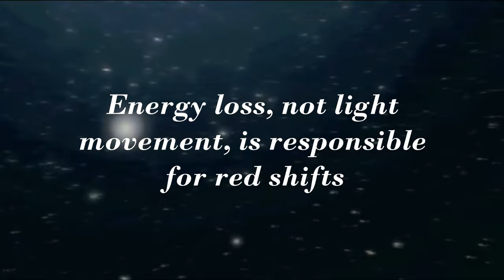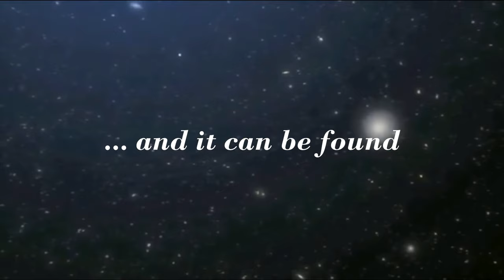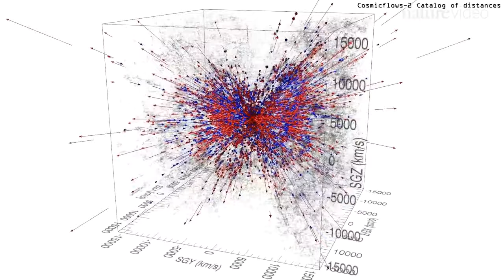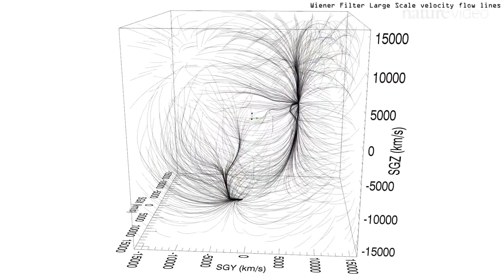The Big Bang from Nature.com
Astronomical findings that counter the Big Bang and shows galactic motions toward the Centaurus attraction point.